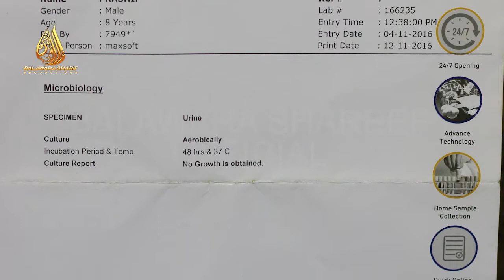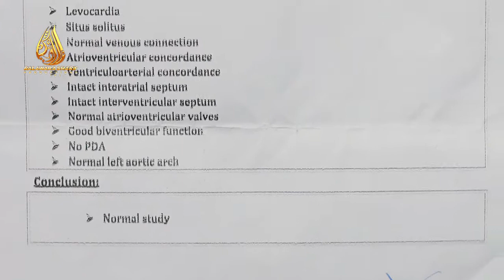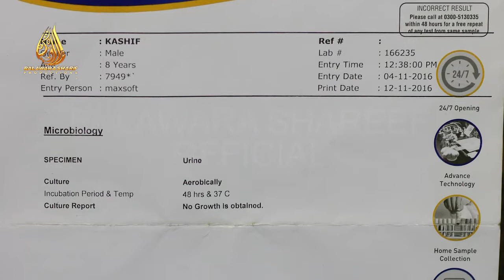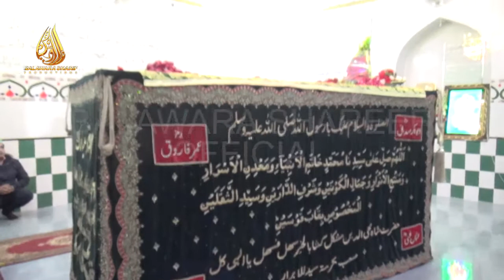Miracle: Heart Valve leakage cured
Mr. Khurshid's child was diagnosed heart valve leaked by physicians. How his heart valve got cured?